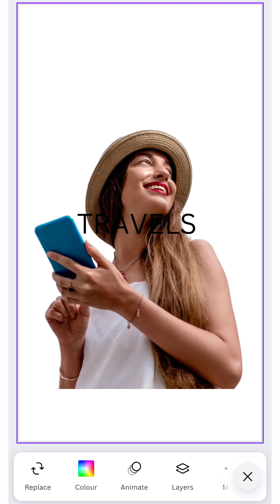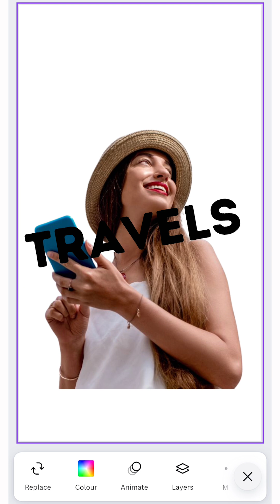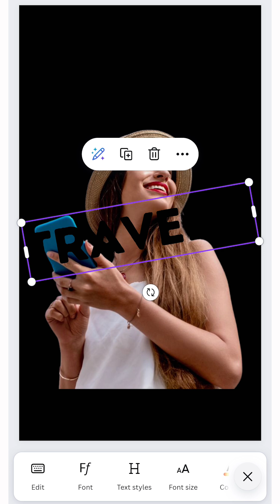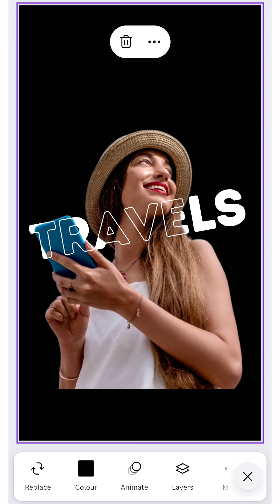How to Design Out line Text Design in Canva , Techgen Graphic Design Tutorial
Welcome to our TECHGEN YOUTUBE CHANNEL and our Canva tutorial where we delve into the art of text outline design! In this video, we'll show you how to take your Canva creations to the next level by incorporating eye-catching text outlines that make your messages pop.

Whether you're a seasoned designer or just starting out, mastering text outline techniques in Canva can significantly enhance the visual impact of your projects. Join us as we explore step-by-step instructions on creating stunning text outlines that add depth, style, and professionalism to your designs.